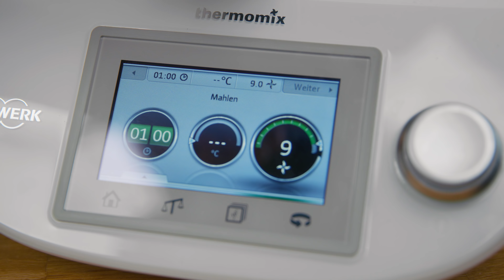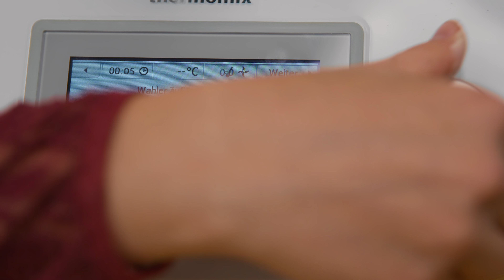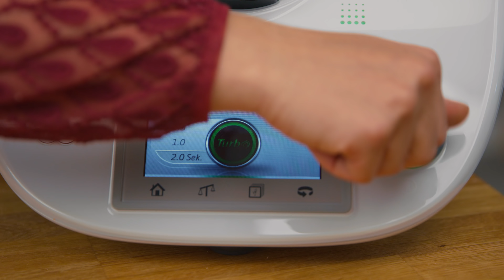YUMMY! Dinkel Möhren Brot selber backen - super einfach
Heute zeigen wir euch mal wieder ein Rezept für ein Brot zum selber backen. Dieses Mal ist eine Dinkelvollkornbrot Variante mit Möhren. Das Dinkelbrot zu backen ist gar nicht so schwer, wie man meint. Viel Spass mit dem Video!

Im Video gebackenes Rezept:
Dinkel-Möhren-Brot aus der Kollektion Willkommen

Zutaten:
· Butter zum Einfetten
· 500 g Dinkelkorn oder Weizenkörner
· 200 g Möhren, in Stücken oder Kürbis, in Stücken
· 1 Würfel Hefe (40 g)
· 300 g Wasser, lauwarm

Alle in unseren Videos gekochten Rezepte findet ihr entweder auf Cookidoo oder der Rezeptwelt.

Herzlich willkommen auf dem neuen YouTube Kanal von Thermomix, wo wir euch tolle Videos rund um das Kochen und Backen mit dem Thermomix zeigen werden. Ihr bekommt hier neue Rezepte fürs Kochen mit dem Thermomix. Euch erwarten Formate wie Pimp my Food, All in One, Saison Spaß und vieles mehr.